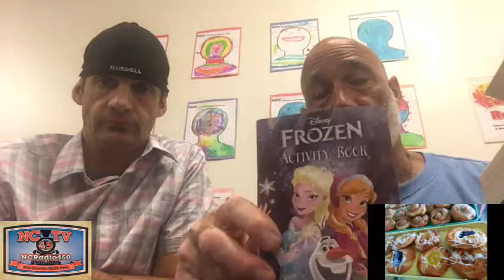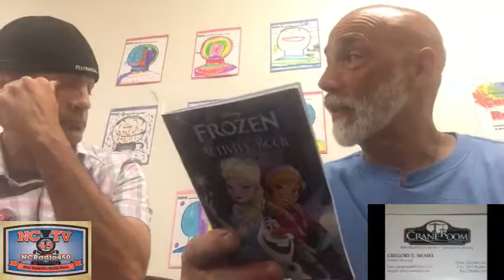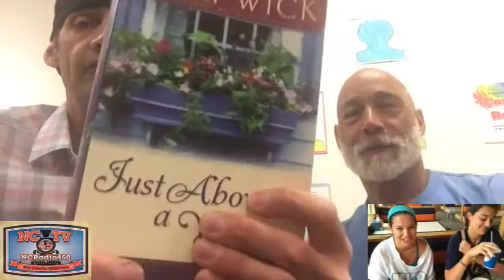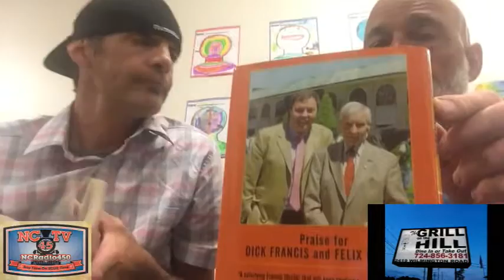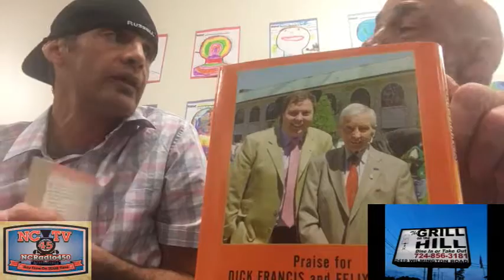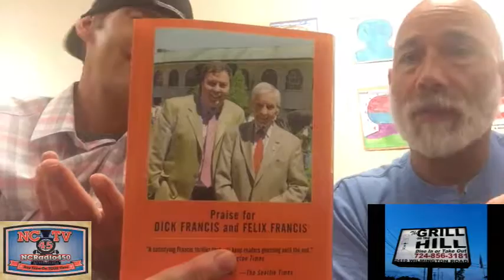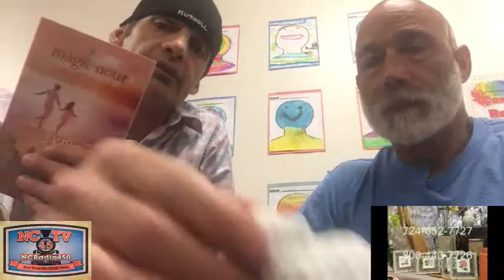NCTV45 Padula Show Extra featuring Episode 96